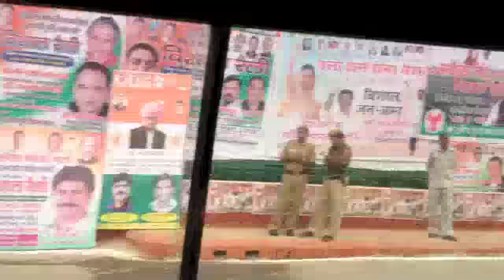INDIA 2012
NEW DELHI, VARANASI, COCHIN, ALLEPPEY

Paul Banks - The Base
The Doors - Soul Kitchen
King Krule - Rock Bottom
Bjork - Crystalline ( Omar Souleyman Remix )